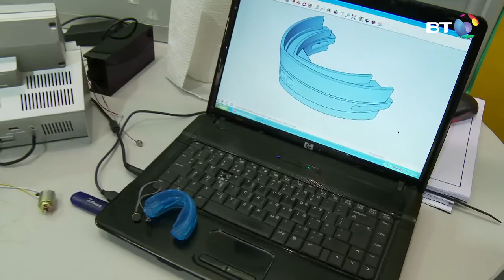Gumshield communication device for managers and players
Using teeth as a medium to conduct sound to the cochlea, these students will develop a gumshield that enables managers to communicate with players via radio.